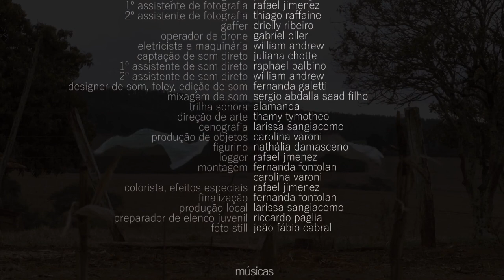CURTA METRAGEM LUGAR PRA NINGUÉM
Curta-metragem "Lugar pra Ninguém", dirigido por Fabiana Carlucci.

Após 10 anos presa, Quixaba uma mulher trans, retorna a inóspita cidade Lugar pra Ninguém e junto com ela as lembranças de sua história de amor com Xavier.

EQUIPE
Atriz e atores: Clodd Dias, David Guimarães, João Fábio Cabral, Nathan Sinval, Mauro Schames, Tiago Daniel, Kanauã Bertone, Pedro Bruschi Guedes e Victor Brito
Roteiro: Fabiana Carlucci, João Fábio Cabral
Direção: Fabiana Carlucci
Produção: Victoria Dafner, Grazzi Ferraz, Riccardo Paglia
Assistente de Direção e Produção, Continuísta: Bruno Maurício
Direção de Fotografia: Fernanda Fontolan
Codireção de Fotografia: Pedro Carregã
1º Assistente de Fotografia: Rafael Jimenez
2º Assistente de Fotografia: Thiago Raffaine
Gaffer: Drielly Ribeiro
Operador de Drone: Gabriel Oller
Eletricista e Maquinária: William Andrew
Captação de Som Direto: Juliana Chotte
1º Assistente de Som Direto: Raphael Balbino Coelho
2º Assistente de Som Direto: William Andrew
Designer de Som, Foley, Edição de Som: Fernanda Galetti
Mixagem de Som: Sergio Saad Filho
Trilha Sonora: Adriano Sobral, Yolanda Oliva, Rafael Gandolfo Scherk
Direção de Arte: Thamy Tymotheo
Cenografia: Larissa Sangiacomo
Produção de Objetos: Carolina Varoni Borges
Figurino: Nath Damasceno Benha
Logger: Rafael Jimenez
Montagem: Fernanda Fontolan, Carolina Varoni Borges
Colorista, Efeitos Especiais: Rafael Jimenez
Finalização: Fernanda Fontolan
Produção Local: Larissa Sangiacomo
Preparador de Elenco Juvenil: Riccardo Paglia
Foto Still: João Fábio Cabral